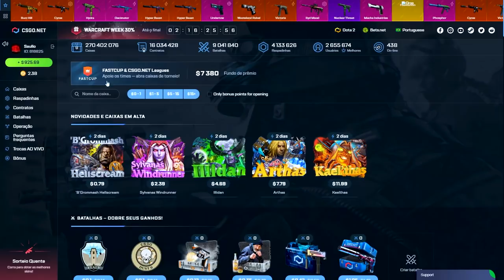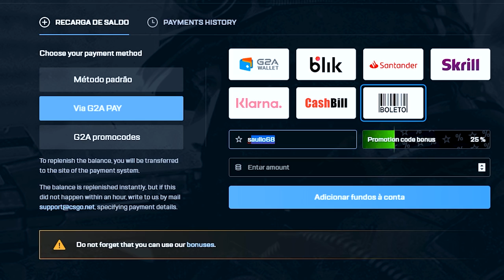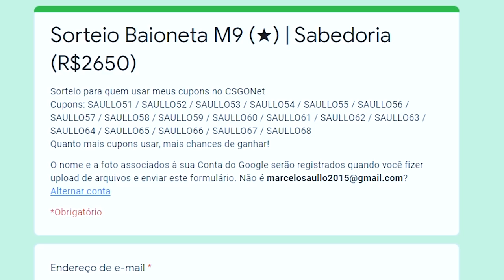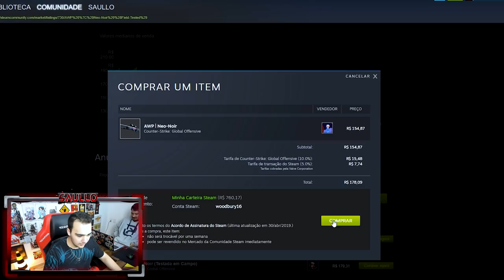A cada morte = 1 caixa na Valve [ Shattered Web Case Unboxing ]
Jogamos um competitivo no CSGO e a cada morte abrimos 1 caixa.